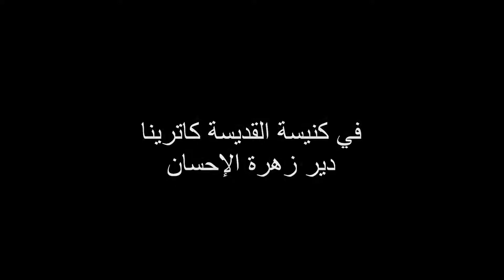محاضرة "نور المسيح مضيء للجميع" مع الأب بورفيريوس جرجي، كنيسة القديسة كاترينا 2022-03-17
محاضرة بعنوان "نور المسيح مضيء للجميع" مع الأب بورفيريوس جرجي من كنيسة القديسة كاترينا (دير زهرة الإحسان) 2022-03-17

تنبيه هام:
شكراً لتفهمكم!